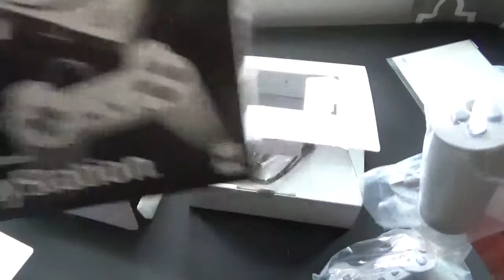Sony PlayStation Classic Unboxing in 2019. Should you buy?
The Sony PlayStation Classic was a retro console released near the height of the "nostalgia bubble" that Nintendo successfully created. However as a whole the PS classic fell short in several areas. The question is, is it worth buying now?
I'm not going to tell you here. Go watch the  video :)